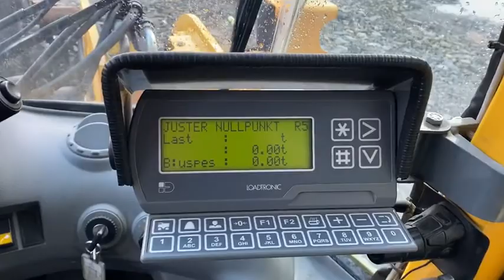Hjullaster - Volvo L120E - 2004 mod. selges via klaravik.no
Volvo Hjullaster L120E - 2004 modell, Original skuffe følger med. Pallegaffel følger IKKE med. Se separat auksjon for denne.
72005